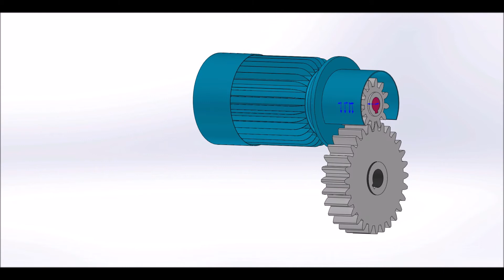design spur gear by solidworks